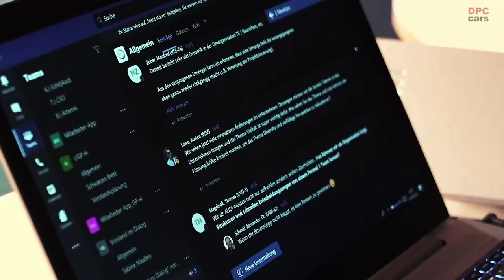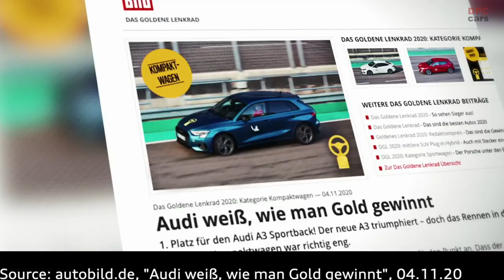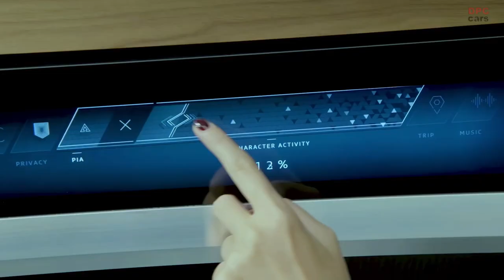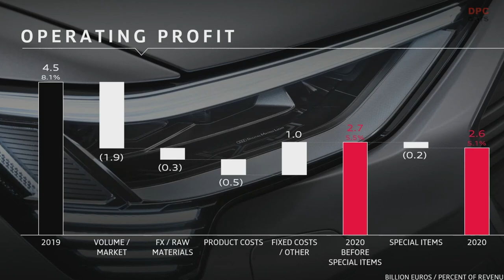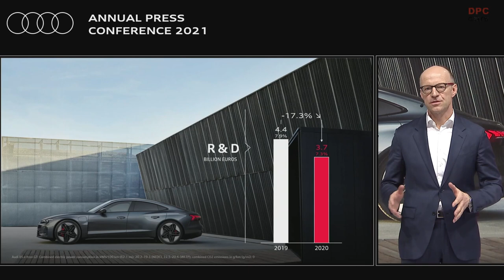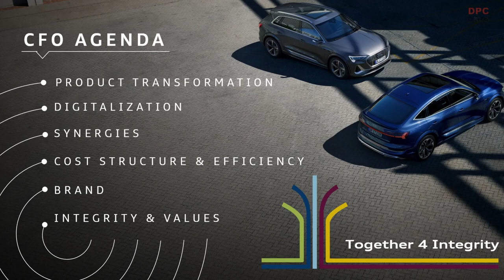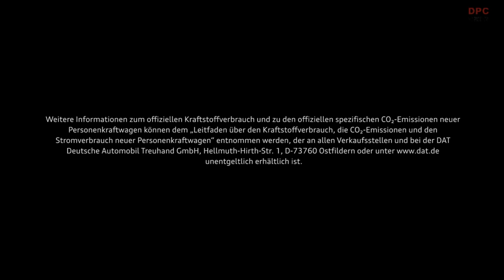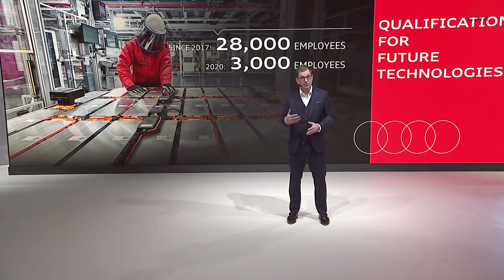Audi Annual Press Conference 2021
Audi's ambitious climate targets, the paradigm shift toward software, and the impetus created by new competitors as an opportunity to play an active part in shaping the future of mobility. Our Board of Management team, which has been active in a new constellation for about a year, will provide an overview on how Audi handled the unusual year of 2020 and on which future topics we have our sights firmly set.